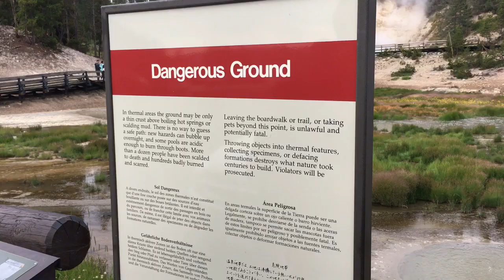Mud Volcano Area Yellowstone